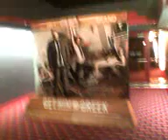Get Him To The Greek.3gp